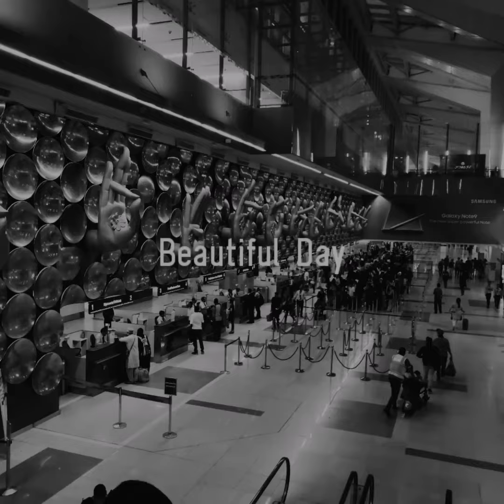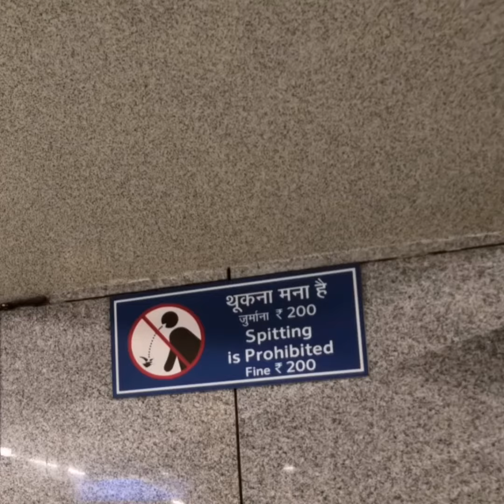Nové Dillí a Agra